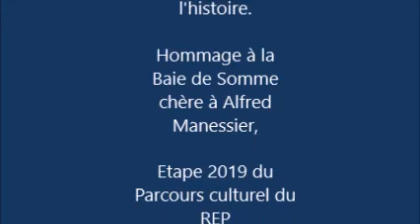Conte sonorisé - Ecole maternelle Jacques Prévert de Flixecourt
Ateliers sonores proposés en exposition aux parents
sonorisation d’un album